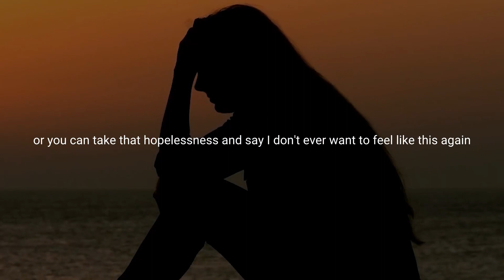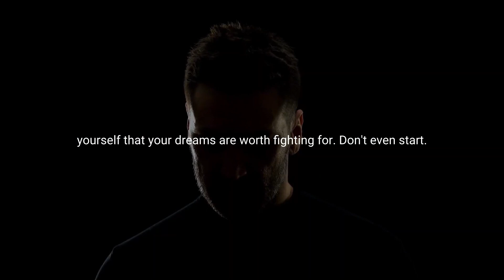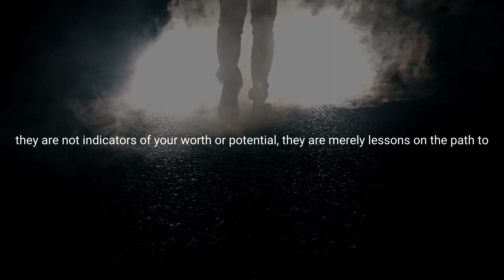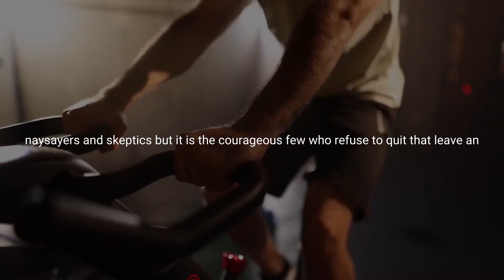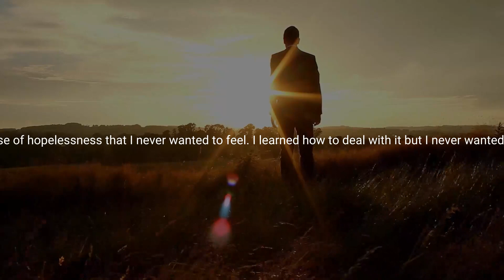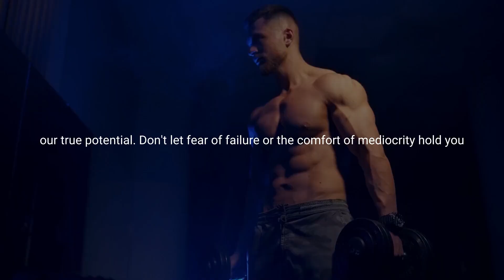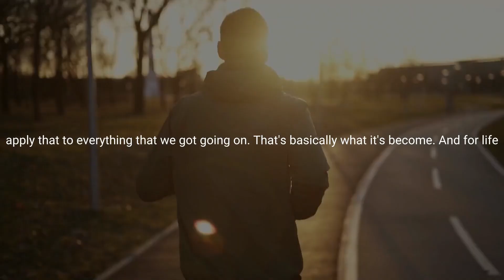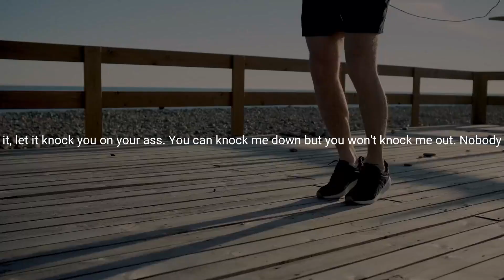FOCUS YOUR MIND - Motivational Speech ft. Armando Christian Pérez | Pitbull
In this powerful video, we present to you a captivating and inspiring motivational speech featuring none other than the legendary Armando Christian Pérez, better known as Pitbull. Get ready to unleash the potential of your mind and embark on a journey of self-discovery, determination, and success.

Pitbull, a renowned artist, entrepreneur, and motivational speaker, shares his profound insights on the power of focus and the crucial role it plays in achieving your goals. Through his dynamic presence and charismatic delivery, Pitbull leaves no stone unturned as he dives deep into the secrets of harnessing your mental strength to overcome obstacles and turn dreams into reality.

Join us as we delve into Pitbull's life story and learn from his personal experiences, triumphs, and struggles. This motivational speech will ignite a fire within you, motivating you to take charge of your life, eliminate distractions, and concentrate on what truly matters. Pitbull's words will empower you to persevere through adversity, stay committed to your vision, and reach new heights of success.

In this video, you will discover practical techniques and strategies to develop laser-like focus in an increasingly distracted world. Pitbull's powerful messages are backed by scientific research and psychological principles, making this speech a game-changer for anyone seeking to enhance their productivity, boost their performance, and achieve extraordinary results.

Prepare to be inspired as you witness the fusion of Pitbull's energetic persona and his heartfelt wisdom. This video is a must-watch for students, entrepreneurs, athletes, and anyone looking to tap into their inner potential and make a lasting impact.

So, get ready to focus your mind and unlock your true potential with this extraordinary motivational speech by Pitbull. Get ready to rise above the noise and transform your life!

Speech by:
Phil Heath,
John Cena,
Ed Mylett,
Les Brown,
Greg Plitt,
Eric Thomas,
Steve Harvey,
David Goggins,
T.D Jakes,
Jocko Willink,
Mike Tyson,
Tyrese Gibson,
Chadwick Aaron Boseman,
Arnold Schwarzenegger,
Geoff Collins,
Michael B. Jordan,
Robert Madu,
Mel Robbins,
Moojij,
John Maxwell,
Tim Grover,
Ray Lewis,
Rick Ross,
Gabor Matè,
Kevin Hart,
Matthew McConaughey,
J. K. Rowling,
Tony Robbins,
Anthony Hopkins,
Tom O'Bedlam,
Michael Caine,
Jim Carrey.

Speakers:
Andrew Tate
Jordan Peterson
Tony Robbins
Eric Thomas
Les Brown
Brian Bullock

1)This video has no negative impact on the original works (It would actually be positive for them)
2)This video is also for teaching purposes.
3)It is not transformative in nature.
4)I only used bits and pieces of videos to get the point across where necessary.
Fabled Journey does not own the rights to these video clips.